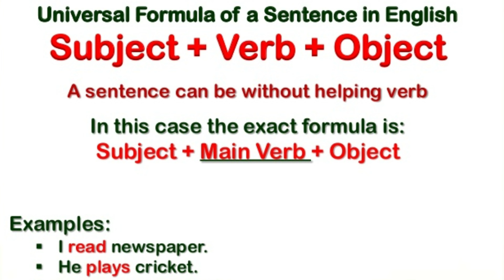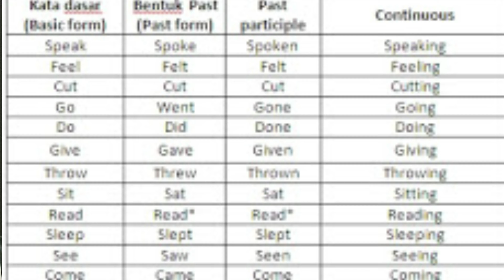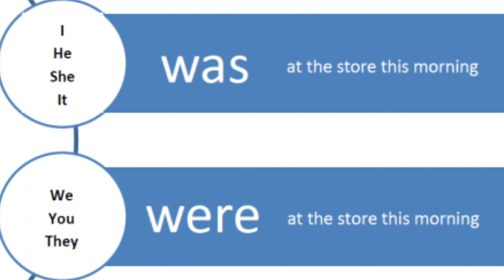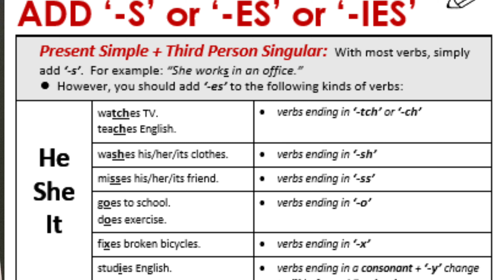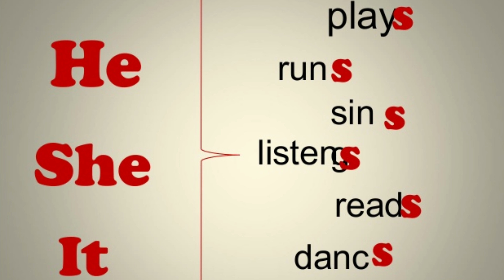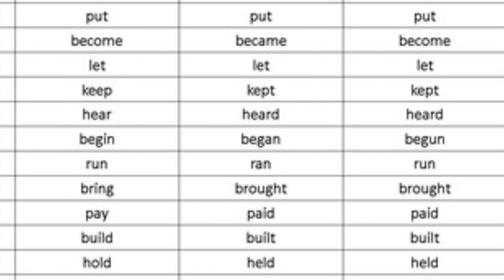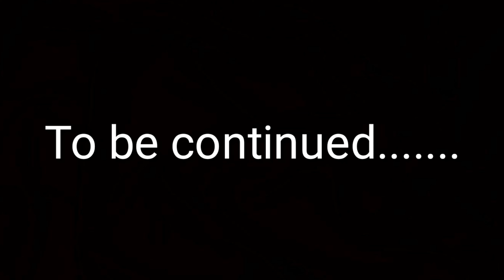English Speaking Technique for Assamese ll QnA মাইনাৰ সৈতে ॥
Learn English Speaking with Yo Yo Adviser and Maina ll English Speaking Online for Assamese People ll English Speaking Online ll